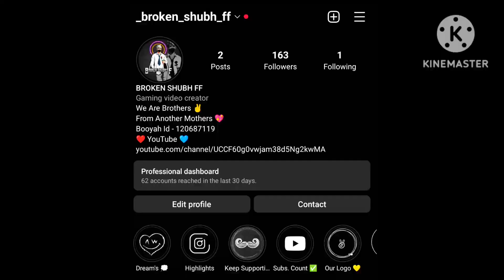G.O.A.T. 🐐 Full Gameplay ❤️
🔰: Server 🇮🇳
🔰: In Game
Name - BROKEN FF
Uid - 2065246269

My Device ⚡:
📱 Realme Narzo 30 | 4/64

1. Garena Free Fire Indonesia Live
2. Garena Free Fire Brasil Live
3. Garena Free Fire Brazil Live
4. Garena Free Fire India Live
5. Garena Free Fire Singapore Live
6. Garena Free Fire Thailand Live

Ignore Tags 🙂